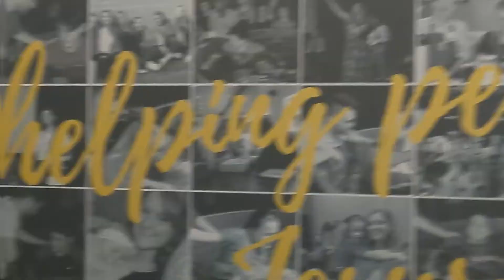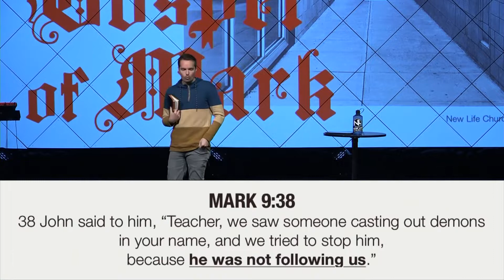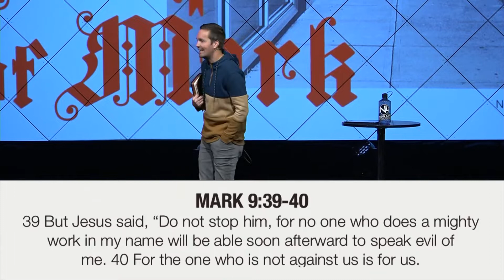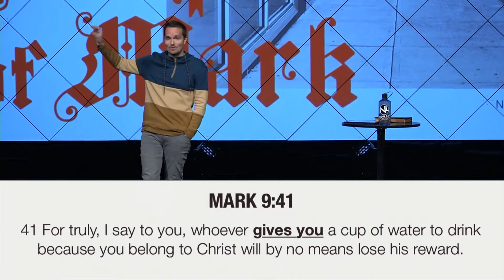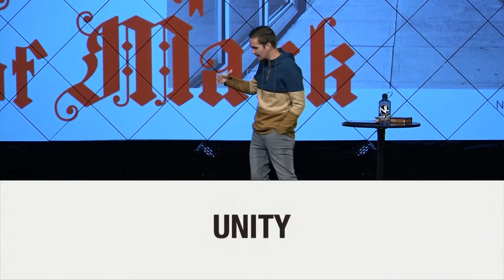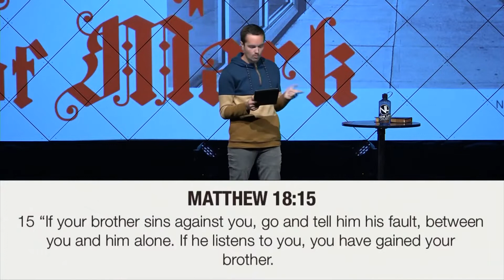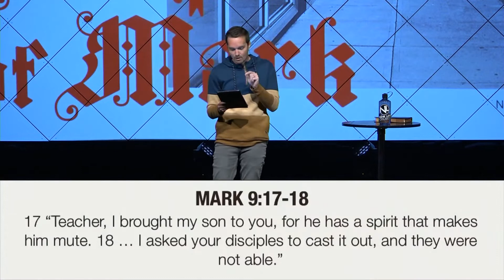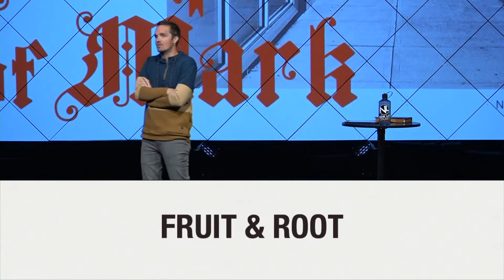There's Enough Demons For Everyone | Pastor Ryan Goeden | New Life Church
Lead Pastor Ryan Goeden continues our series "The Gospel of Mark" by looking at Mark 9:38-41.

To support this ministry and help us continue to help people know Jesus better

Helping People Know Jesus Better - This is the vision of New Life Church, led by Pastor Ryan Goeden and based in Springfield, MO